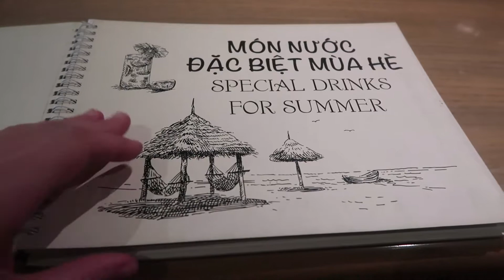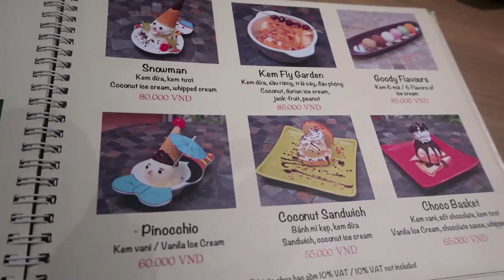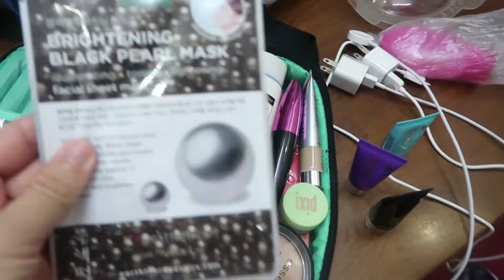Vlogmas Day 6: Night Skin Routine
Song: Dizaro - On the Road